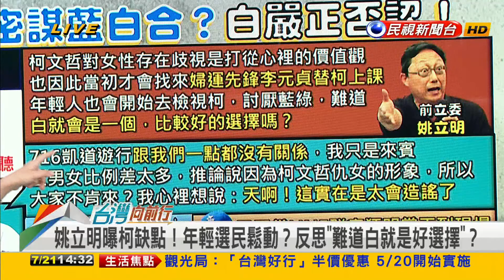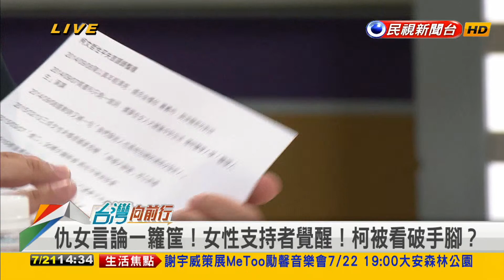2023.07.21【台灣向前行 Part2】716遊行爭議不斷？柯文哲負面聲量飆高！"仇女言論"一籮筐！女性支持者覺醒？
716爭議不斷？柯文哲負面聲量飆高！顏若芳：轉移焦點！
柯文哲切割716！四叉貓打臉 群組po文"狂call人到場"！
男女比例懸殊！因柯仇女形象？柯文哲批造謠！真相是？
"仇女言論"一籮筐！女性支持者覺醒？柯被看破手腳！
出事就切割？716與柯無關！四叉貓PO"動員對話"打臉！
館長公審舉牌抗議女生！柯文哲稱不清楚 露出馬腳？

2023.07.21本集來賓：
民進黨發言人
民進黨台北市議員
國民黨發言人
前民眾黨立委